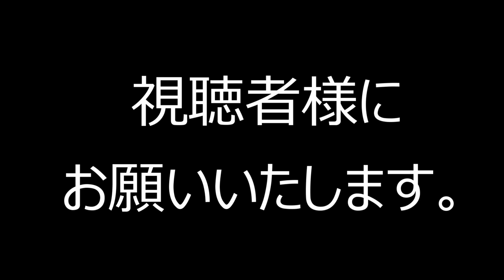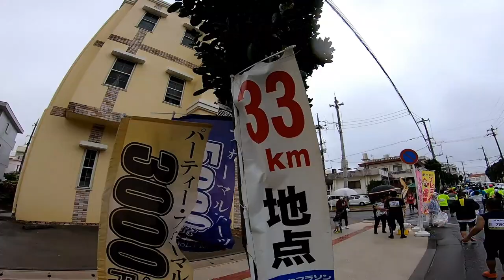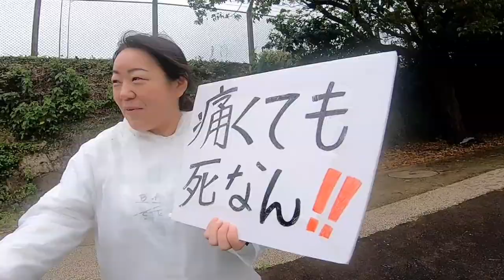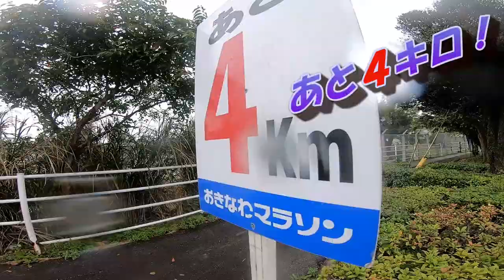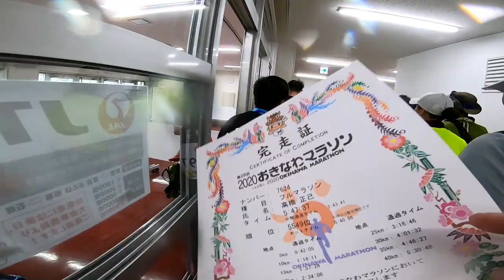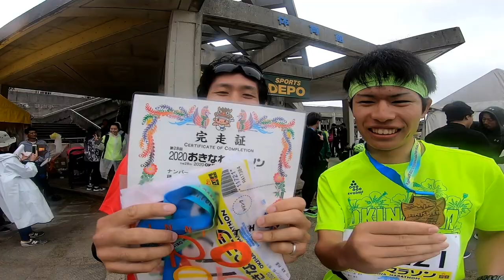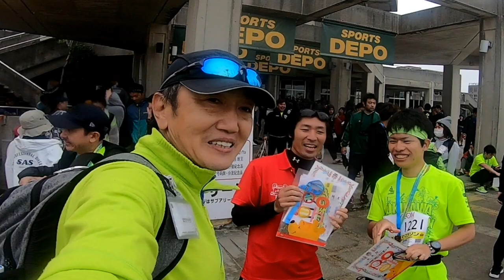嘉手納基地のハイテンションから感動のゴールまで！【2020おきなわマラソン】沿道の皆さんありがとうスペシャルその②皆さまのお蔭で完走出来ました(*'▽') 第28回おきなわマラソン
202おきなわマラソン 目次↓↓
嘉手納基地手前から→0:00
嘉手納出口→ 5:00
イオン ライカム→ 8:25
35キロ地点→ 9:05  痛くても死なん！
40キロ地点→ 12:35
ゴール(*'▽')→ 15:25
あわ家打ち上げ → 19:20
沿道の皆さんありがとう！
そして一緒に走ってくれたお仲間、ランナーに感謝！
あわ家１０キロ同好会！
今回も全員完走で楽しく終われました！（かな？）
オイラは打ち上げで飲みすぎてダウン(´;ω;｀)
みんな
ごめんm(__)m

         GoPro hero７

フリー音楽BGM素材「こんな日は」t.tam （ティータム）さん。

少年の夏休み的なBGM　タカオマサキ  TK-SOUNDS